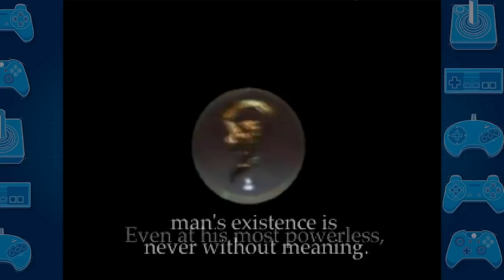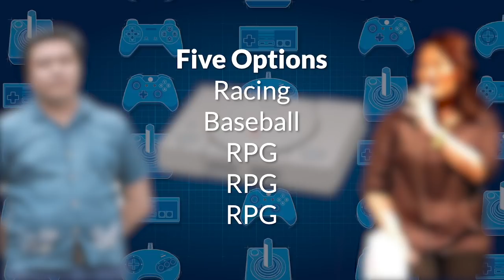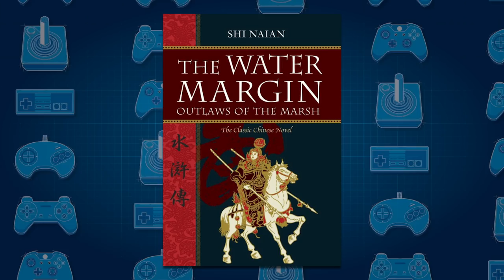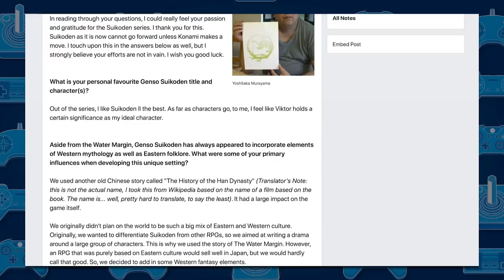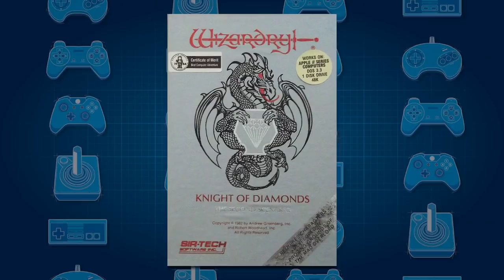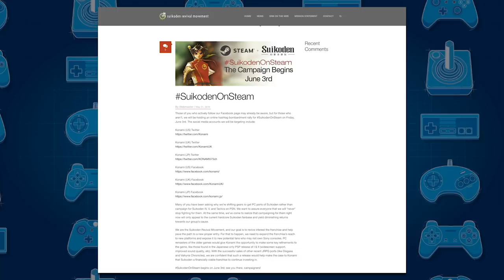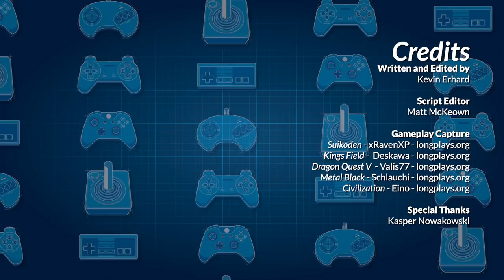The Development of Suikoden | Suikoden 1 Retrospective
Suikoden is a game that has been near and dear to my heart for a long time. Today, I present a retrospective about the development of one of my favorite games of all time, Suikoden.

Suikoden was released for the Playstation 1 in 1995 and has had a cult following ever since. This episode covers the inspirations for the game, as well as the gameplay mechanics.

Nowakowski, Kasper; Kudo, Takashi (August 2009). "I goda vänners lag". LEVEL #41.

Script Editor - Matt Mckeown

Suikoden is out of print, but available via the PS3 PSN store.